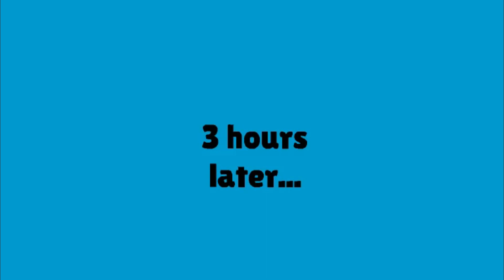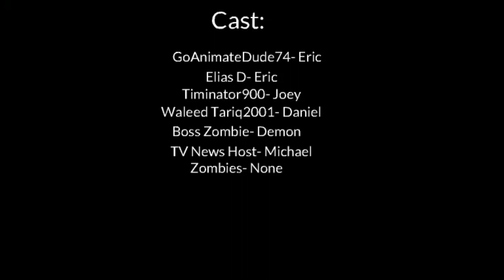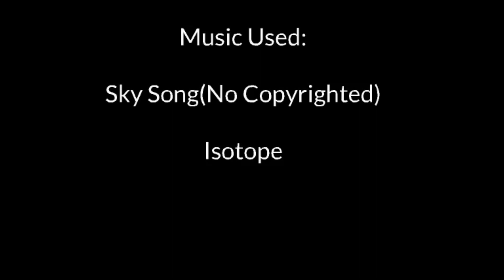GAD74's Zombie Clones